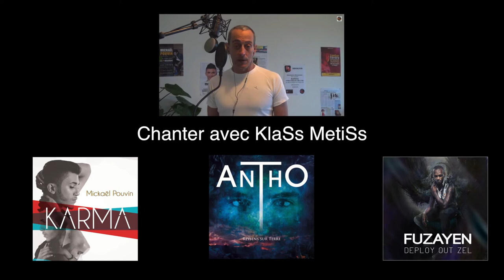Maeva YEBO (cover) TEE-SHIRT Birdy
Tout frais, tout suave, tout mignon, on voudrait bien être dans ce tee-shirt, non ?